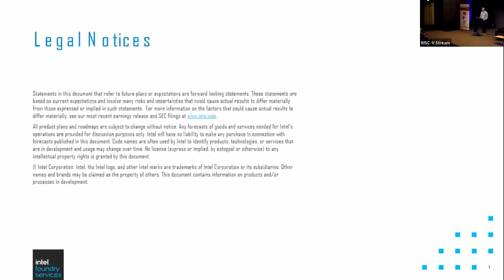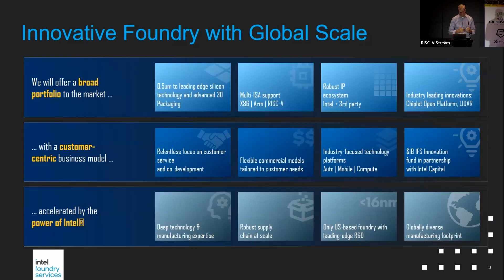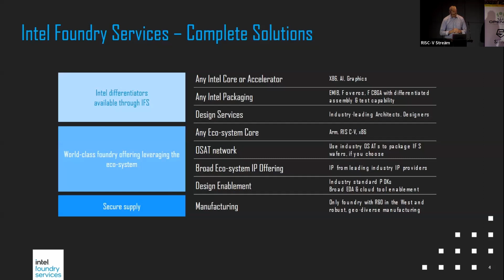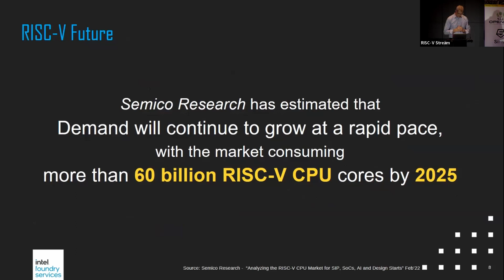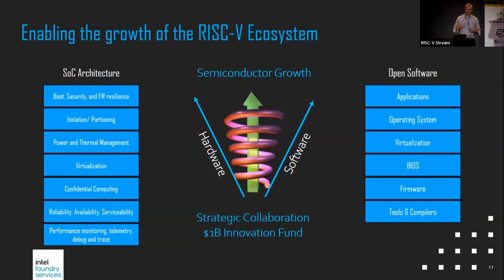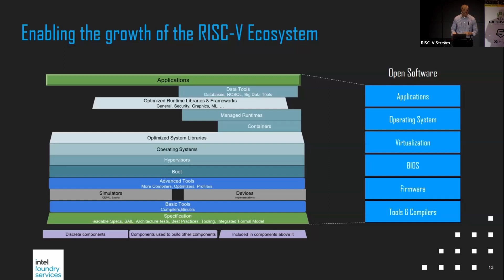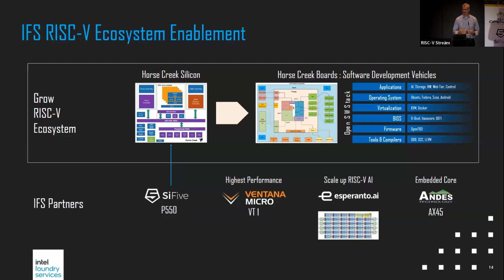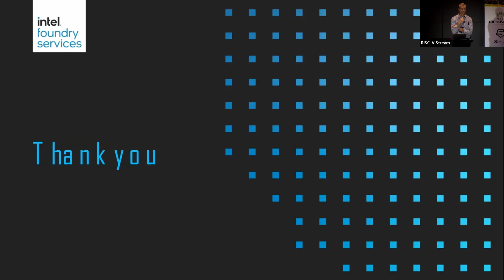Intel Investment to Help Deliver a Thriving RISC-V Ecosystem - Gary Martz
RISC-V is poised to become the next major compute solution. There is tremendous momentum and the community of RISC-V developers is off to a great start.